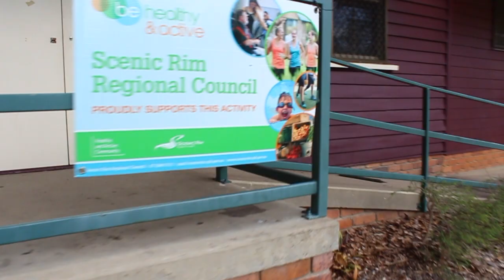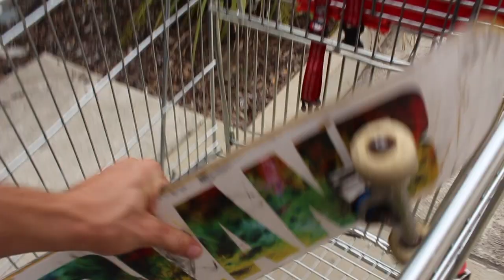WheelChairRamps & ShoppingTrolleys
Hey guys in this video i go on a solo mission too hit a sweet street skate spot, and mess around on a slappy curb and a shopping trolley or cart depends on where you live,